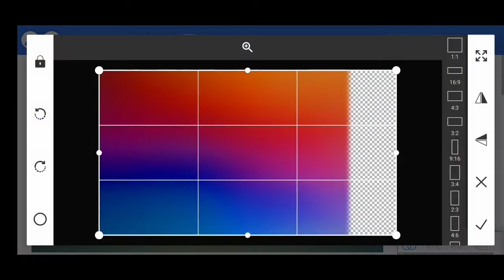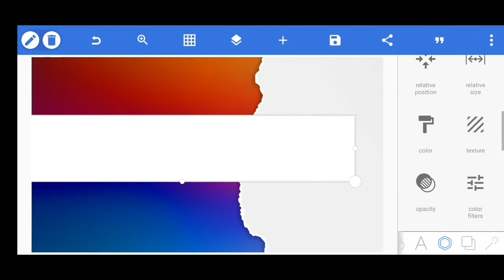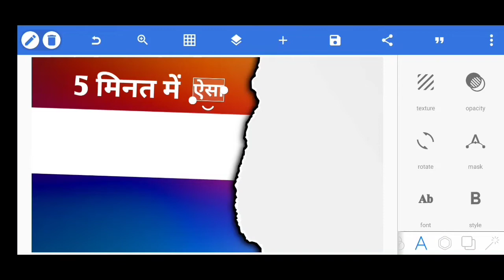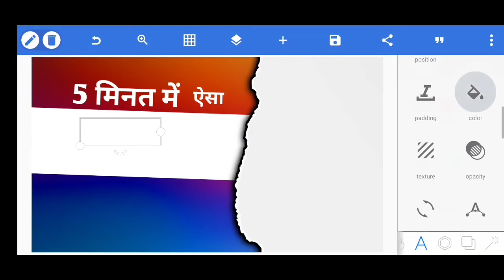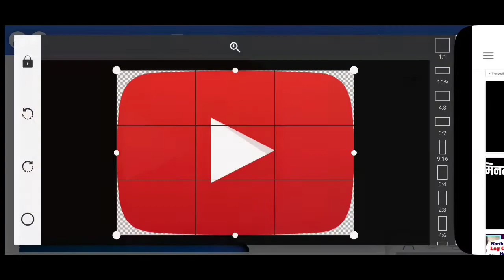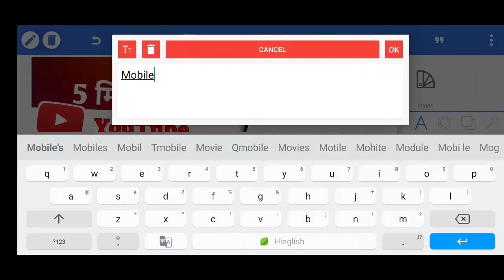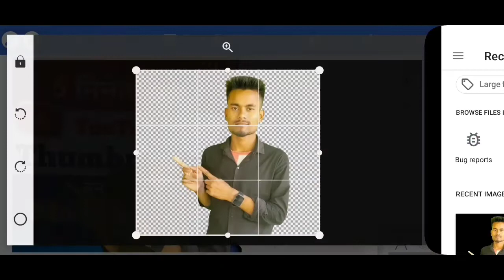Thumbnail kaise banaye | youtube thumbnail kaise banaye | How to make youtube thumbnail@ManojDey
Thumbnail kaise banaye | youtube thumbnail kaise banaye | How to make youtube thumbnail

Your Queries -

thumbnail
youtube thumbnail
thumbnail kaise banaen
thumbnail kaise banaye youtube thumbnail kaise banaye
thumbnail kaise banaye youtube video mein youtube thumbnail kaise banaen
thumbnail youtube par kaise lagaye pixellab se thumbnail kaise banaye how to make a thumbnail how to make professional thumbnail for youtube
thumbnail kaise banate hain youtube ka thumbnail kaise banaen
how to make a thumbnail for youtube videos how to make a thumbnail for youtube
how to make thumbnails for youtube videos how to make thumbnail
how to make thumbnail in pixellab how to make thumbnail in mobile
how to make professional thumbnail how to make professional thumbnail on mobile
how to make thumbnails for youtube videos on android How to create youtube thumbnail in phone video thumbnail kaise banaen
thumbnail tutorial for youtube thumbnail kaise banaye youtube video main
youtube video ke liye thumbnail kaise banate hai thumbnail youtube par kaise banaye